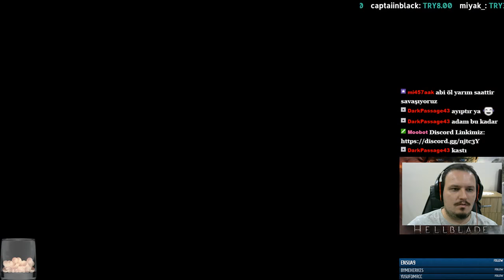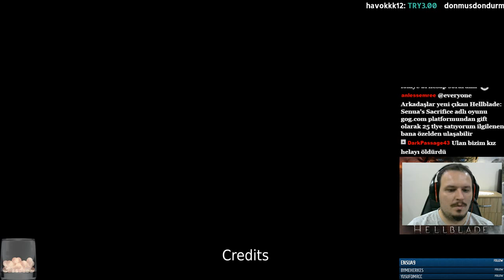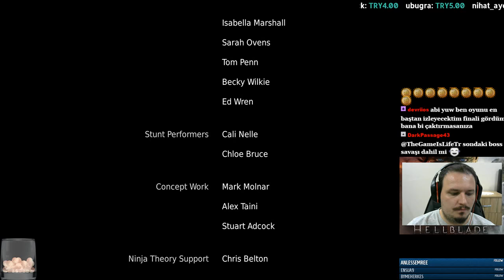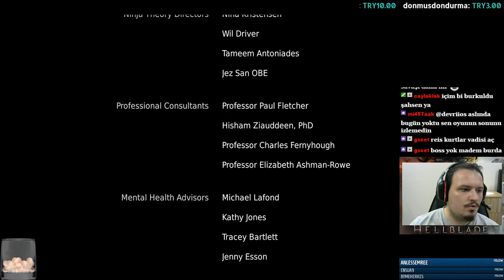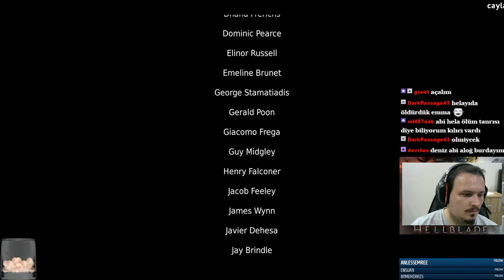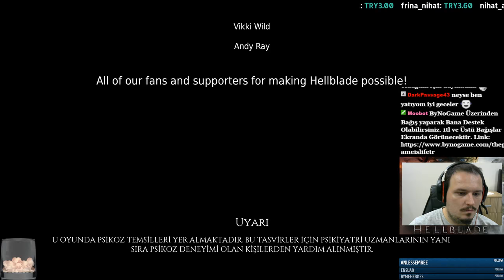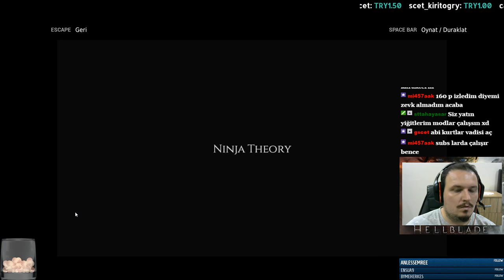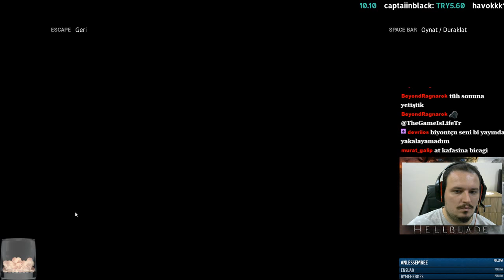FEDAKARLIK - Hellblade Senua's Sacrifice Türkçe #10 FİNAL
Bence kesinlikle yılın en iyi oyunlarından biriydi. Ninja Theory bizlere hem uygun fiyatlı hemde Türkçe A kalite bir oyun çıkarmanın o kadarda zor olmadığını gösterdi. Umarım oyun ülkemizde İyi satar ve Ubisof veYA EA gibi dev firmalarda oyunlarını Türkiyeye özel bir şekilde çıkartırlar... AMA HİÇ SANMIYORUM :)